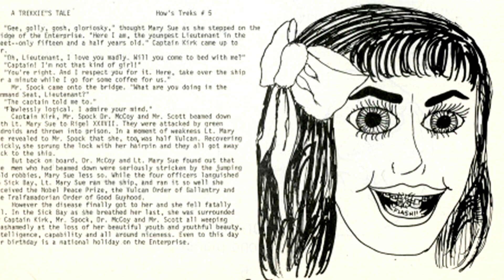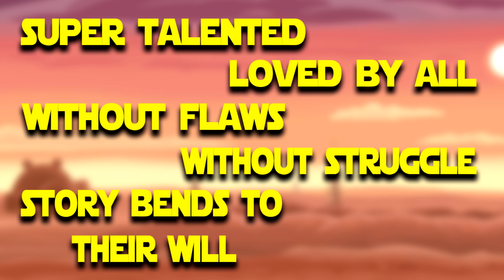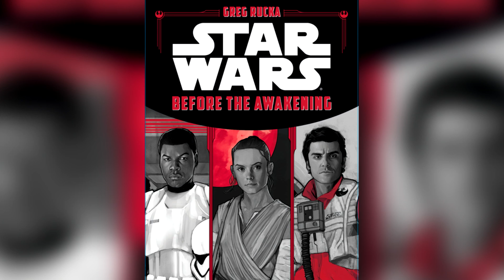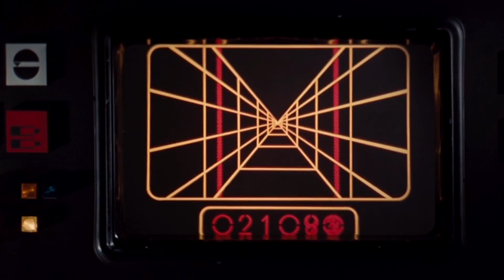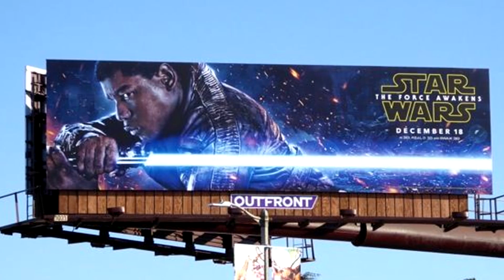Mary Sue In Star Wars Explained | Testing The Trope With Luke Skywalker, Anakin, Rey, and Starkiller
Sure, this debate has raged on for years, but I wanted to take this opportunity to use the ENTIRE Skywalker Saga to put the three Skywalkers, Luke, Anakin, and Rey, and the Legend from Legends – Starkiller, to the Mary Sue test.
This, of course, means we'll have to break down the history and true meaning of the Mary Sue/Gary Stu trope, in order to find out which of these four protagonists can be considered as such. To simplify matters, I ONLY used the Disney Canon movies as evidence of the different points being made.
Who will pass, clearing their name of the dread title, and who will be doomed to wear it until the end of time? Watch and see for yourself!

► Download and listen to the ReadyComicsRoll Podcast ANYTIME, ANYWHERE by downloading from any of these providers...

► Join our Discord server to chat with the ReadyComicsRoll crew, along with other listeners and subscribers, about video games, comic books, tabletop gaming, movies, and all the other good stuff that we all love!

► Be sure to follow us on the social media links below for updates and other announcements!